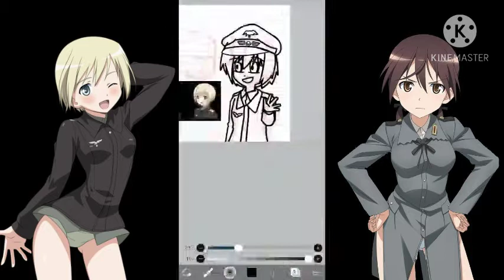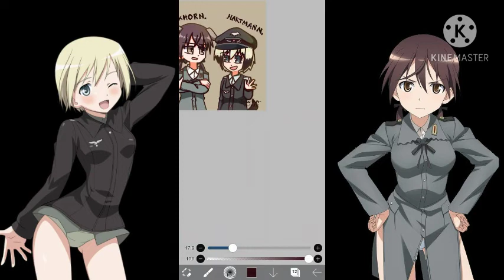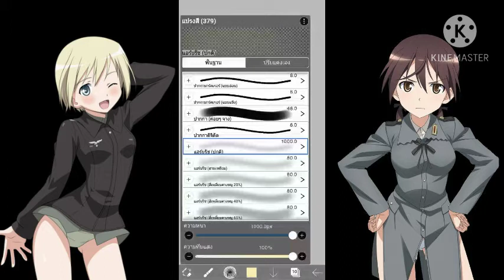Speedpaint Strike witches |Barkhorn x Hartmann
SONG